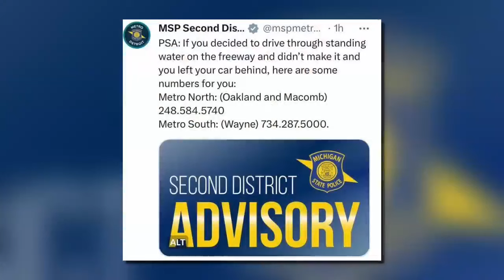Huron Township hit hard with flooding after heavy rainfall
Residents of one Huron Township mobile home community are frustrated and they want answers.